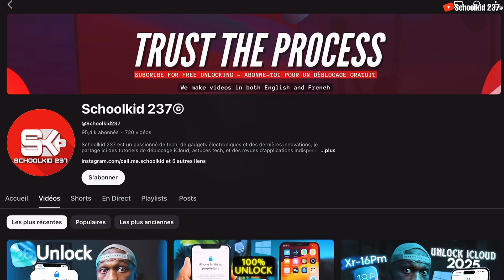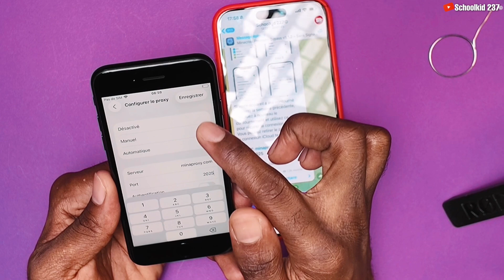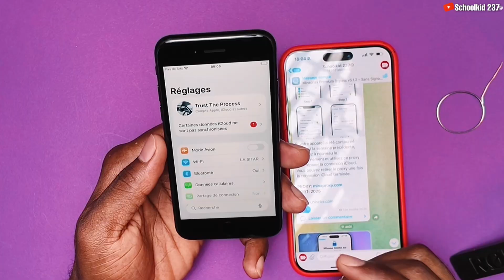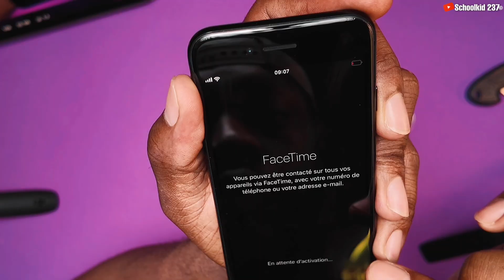SOLUTION ! impossible de communiquer avec le serveur après BYPASS iCloud A12+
impossible de communiquer avec le serveur
Si tu recois le message "impossible de communiquer avec le serveur” apres avoir fait le bypass icloud A12+ alors pas de panique voici comment connecter un compte iCloud après le nouveau bypass iCloud iPhone XR à iPhone 16 Pro Max

*DÉVERROUILLAGE OFFICIEL. iCloud*